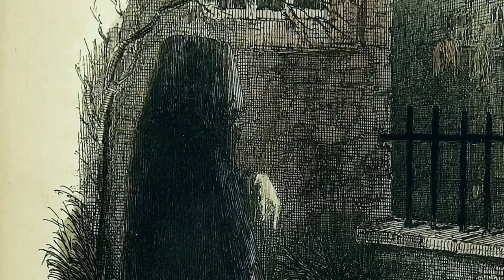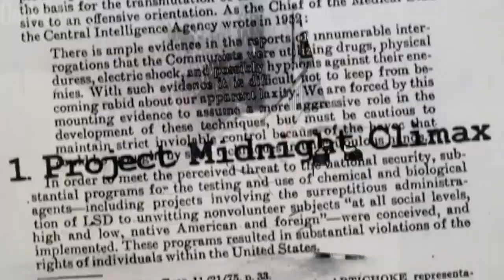World’s Most Dangerous Roads :MADGASCARE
National Route 5a is only national in name. This is how we can qualify the section of road that connects Ambilobe, in the North-West of the Big Island, to Vohémar, in the North-East. It is a 160 km track, nicknamed "the track from hell". During the months of January and February, in the rainy season, it is difficult to pass. The track then becomes a real obstacle course which is normally done in two or three days, but which often can take more than 15 days. Ruts. Mud pools. At times, the track is too narrow to allow two trucks to pass. This is one of the reasons that prevents buses from using this route.
top distinations 2023@topdesdistinations2023-qk9cz

However, it is the only road to reach the vanilla coast on the edge of the Indian Ocean. A handicap for the whole North, one of the largest economic areas in the country, because the state of the road blocks the flow of vanilla and many minerals from the region. The problem with the RN 5 comes from the lack of maintenance. Over time, it gets worse and worse. The State seems to have forgotten this economic axis, further mistreated by large goods transport vehicles n: gaping holes, multiple deviations… The poor condition of the road affects the life of the region. For example, to transport their fruits and vegetables, farmers have to use dhows (boats), to be sure of selling them in the capital.
In Madagascar, the "rosewood" is at the heart of all desires. For illegal loggers, the last trees in the country are the main source of their income. For five euros a day, they must descend from the mountain a log of nearly 500 kilos: a test of strength that lasts three days.
Dangerous roads for travelers
Raft taxis of the jellyfish
Malagasy sapphire slaves
 The bush taxi / Gasoline: a currency of passage
 The descent of the rapids